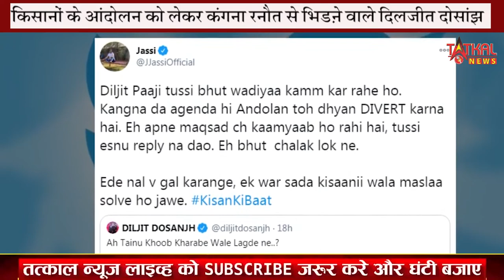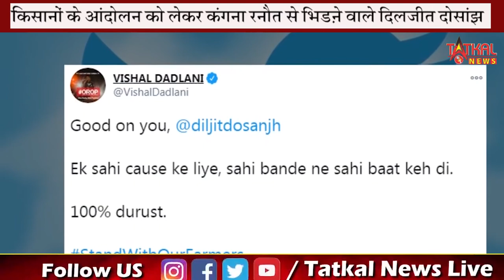किसानों पर गलत ट्वीट कर फस गई अभिनेत्री कंगना रनौत || TatkalNewslive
किसानों पर गलत ट्वीट कर फस गई अभिनेत्री कंगना रनौत ||